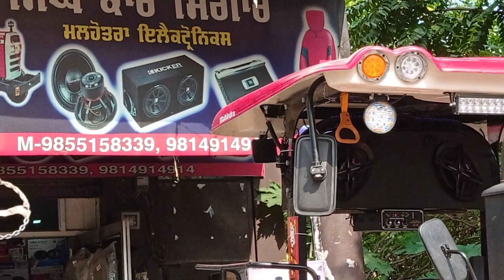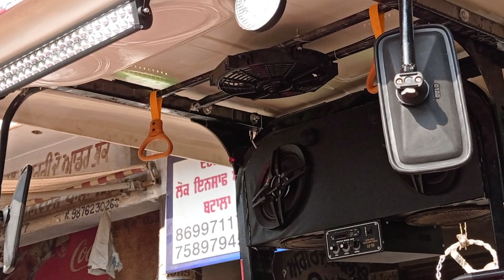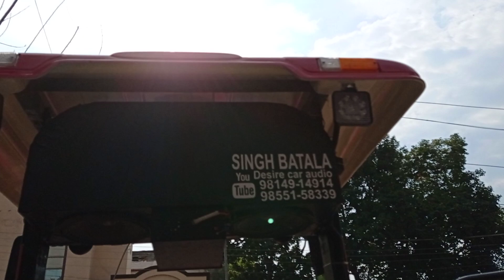Batala best fiber hood Arjun 9814914914 9855158339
Singh car shingar
Opp abhi restaurant
Jalander road umarpura Batala